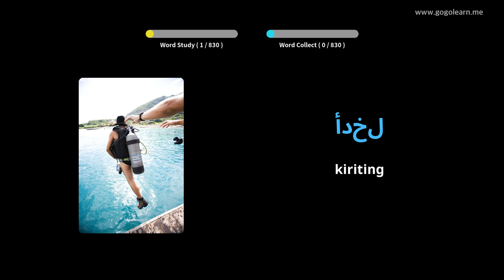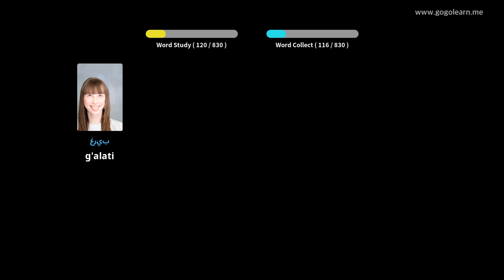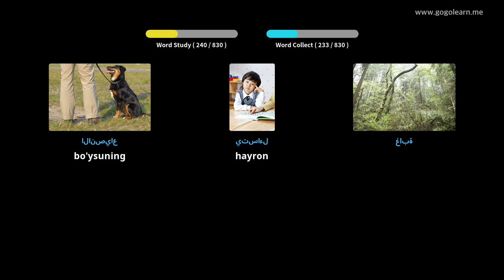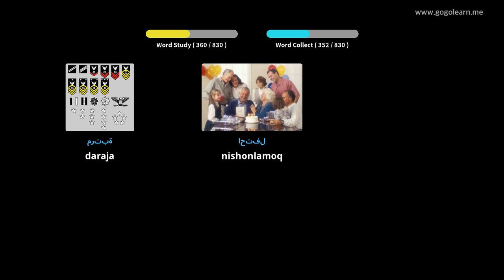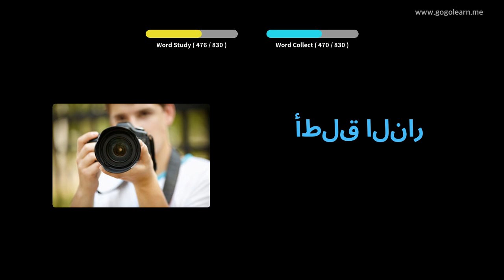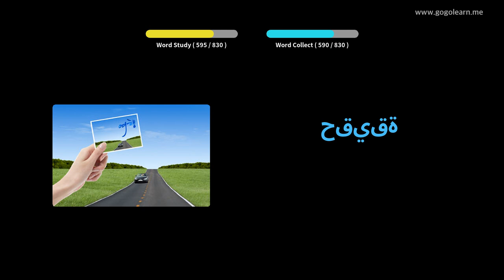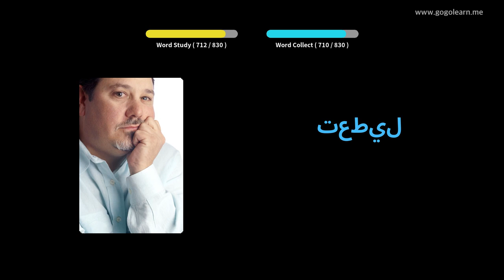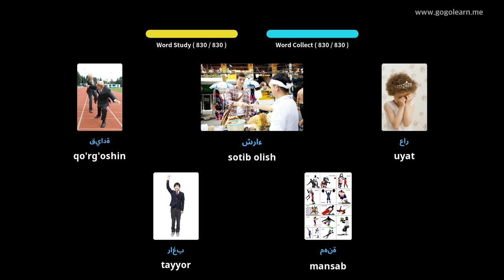Arab lug'ati o'rta maktabi | Golearn